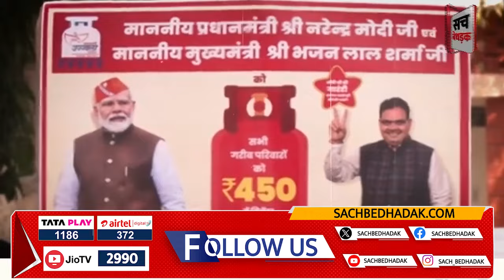CM Bhajanlal Sharma का तोहफा....राजस्थान में सस्ता सिलेंडर, 68 लाख परिवारों को मिलेगा फायदा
About Video: CM Bhajanlal Sharma का तोहफा. राजस्थान में सस्ता सिलेंडर, 68 लाख परिवारों को मिलेगा फायदा